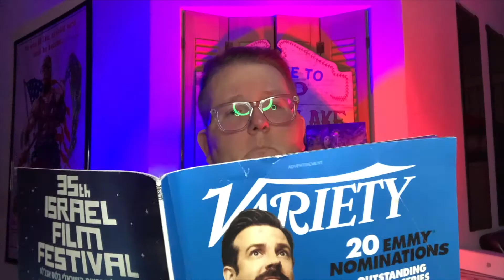PIG Review | Uncle Ron's Drive-In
Uncle Ron talks about the new Nicolas Cage movie PIG and lets you in on the troubles he goes through to get these episodes made! Look for the next episode when Uncle Ron talks about the new James Gunn film, The Suicide Squad.

Follow Ron on Social Media!